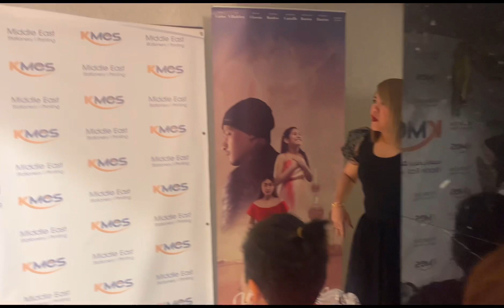Anong Ganap? It’s a Grand Ball Hosted By: Stylistics Salon